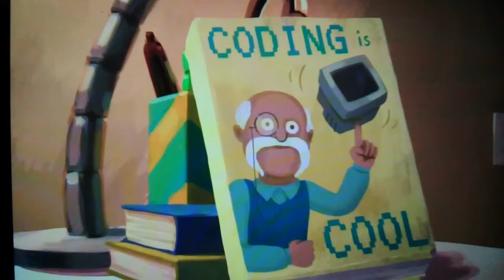Tulip Olsen:play teenage mutant ninja turtles tournament fighters super Nintendo (1995)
filmigo Netflix video of infinity train season 1 episode 1 the grid car